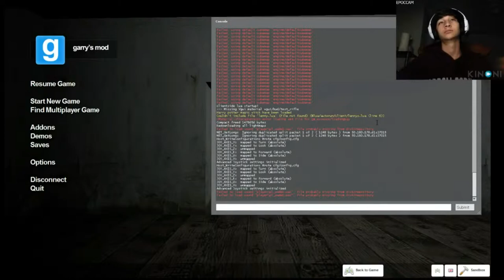Panic Hospital! Part.1 JESUS CHRIST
Don't watch if you get scared easy!!! Even though I scream -_-

Also if you want to keep up to date with me, Check out my twitter!